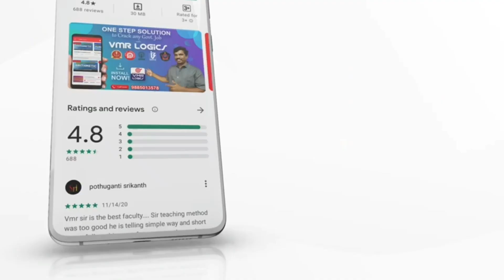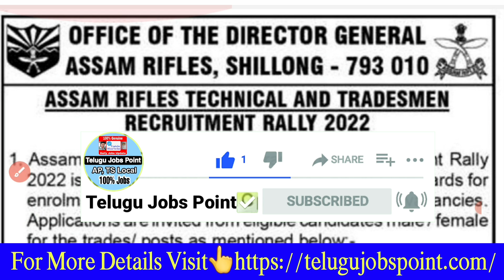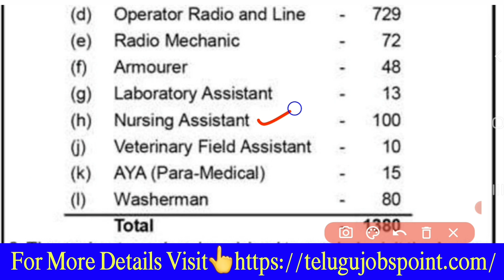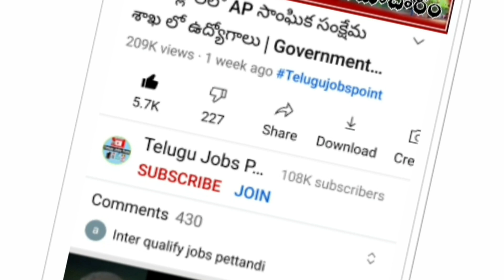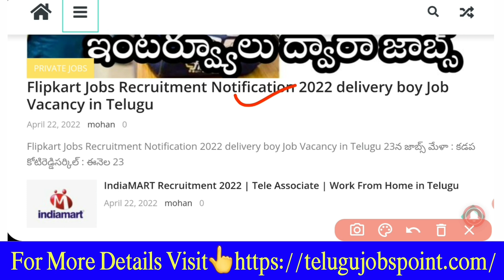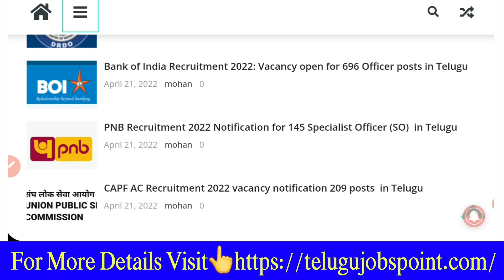మహిళలు అర్హులే Direct Recruitment Assam Rifle Technical and Trademen job search Telugu Jobs Point AP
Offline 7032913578